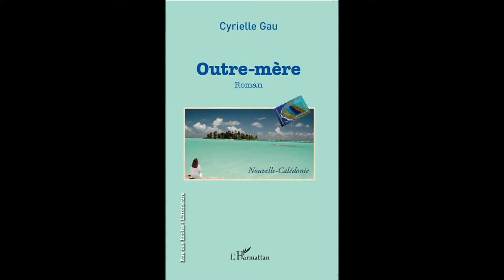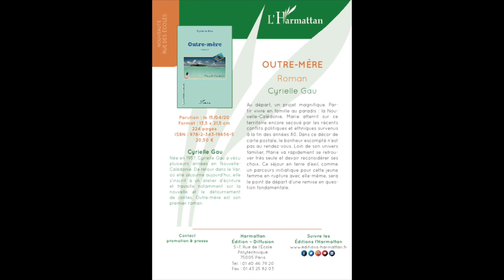Outre-mère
interview de Cyrielle Gau, à propose de son dernier roman Outre-mère, publié aux éditions de l'Harmattan.